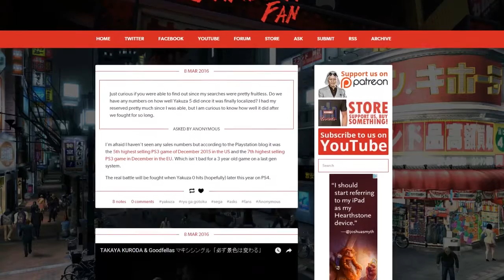March 2016 Update - Yakuza Fan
We've got a bunch of cool stuff in the works for Yakuza Fan. Figured you guys deserve an update!
If you've got any games that are like Yakuza then please leave them in the comments below.